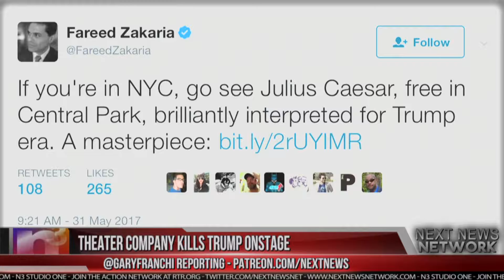THEATER COMPANY KILLS TRUMP ONSTAGE. They then lose sponsors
The left/liberals hate for Trump has no limits, First kathy griffin now The New York Public Theater's Julius Caesar play depicting the graphic murder of President Donald Trump. On to of that CNN  host Fareed Zakaria praises the play.